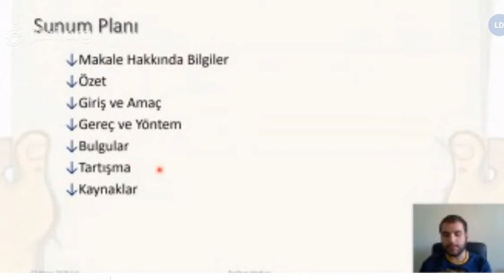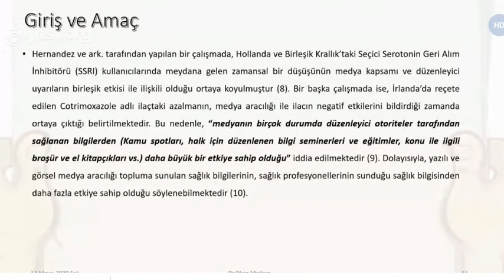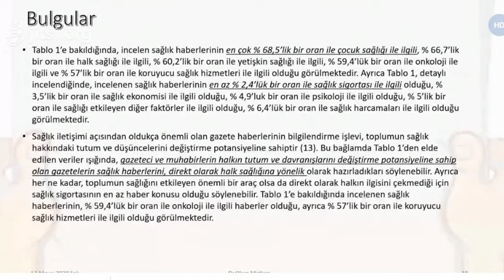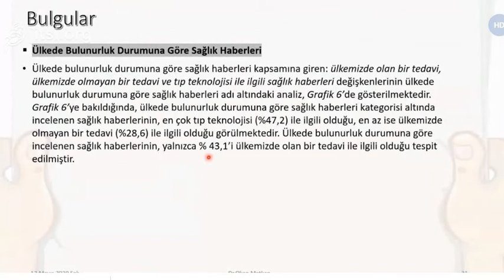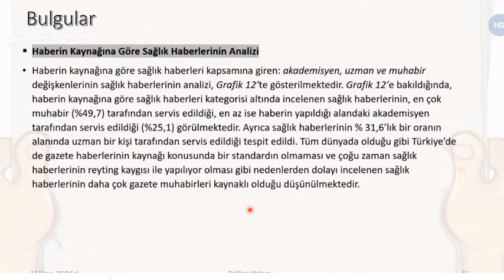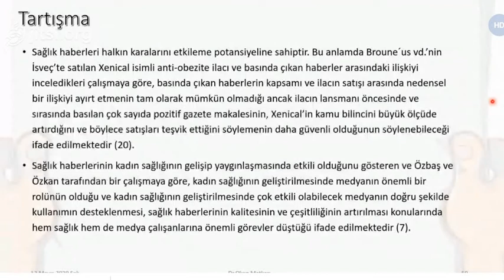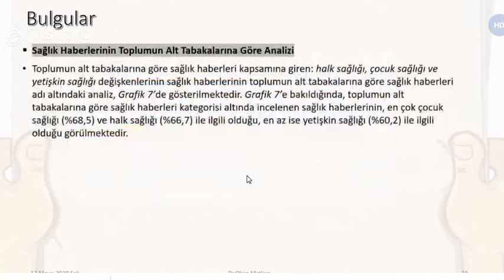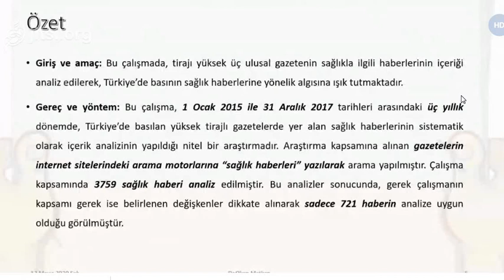Gazetede Sağlık Haberleri - Okan Matkap